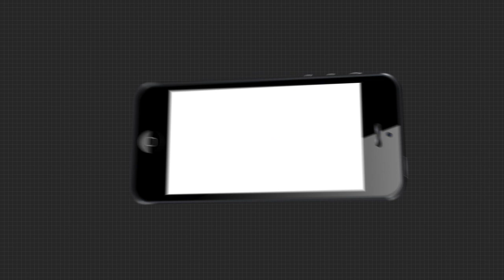ତିମି ଲାଞ୍ଜ ଉପରେ ଲଟକିଛି ଟ୍ରେନର ଇଞ୍ଜିନ୍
ତିମି ଯୋଗୁଁ ଟଳିଗଲା ବଡ଼ ଟ୍ରେନ୍ ଦୁର୍ଘଟଣା । ଏପରି ଏକ ଅଦ୍ଭୁତ ଘଟଣା ଦେଖିବାକୁ ମିଳିଛି ନେଦରଲ୍ୟାଣ୍ଡରେ । ଏକ ମେଟ୍ରୋ ଟ୍ରେନ ନିୟନ୍ତ୍ରଣ ହରାଇବା ପରେ ଷ୍ଟେସନ ଭାଙ୍ଗି ଶୂନ୍ୟରେ ଉଡିବା ଆରମ୍ଭ କରିଦେଇଥିଲା । କିନ୍ତୁ ସେଠାରେ ଥିବା ଏକ ତିମିର ଲାଞ୍ଜ ଉପରେ ଲାଗି ରହିଗଲା ଟ୍ରେନ୍ର ଇଞ୍ଜିନ ...
ଅଧିକ ଖବର ପାଇଁ ଡ଼ାଉନଲୋଡ କରନ୍ତୁ “Argus News” ଆପ୍